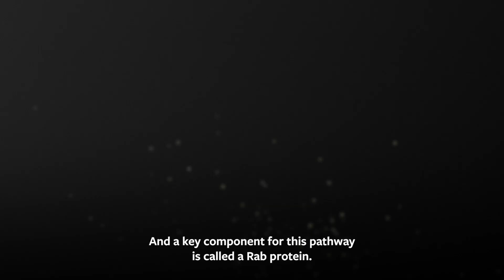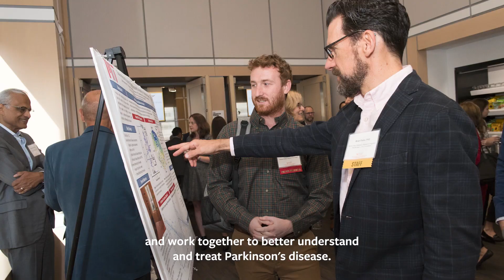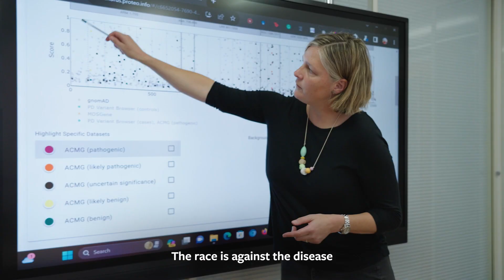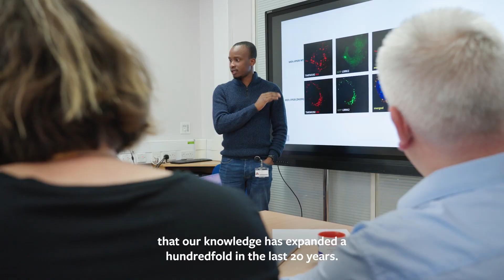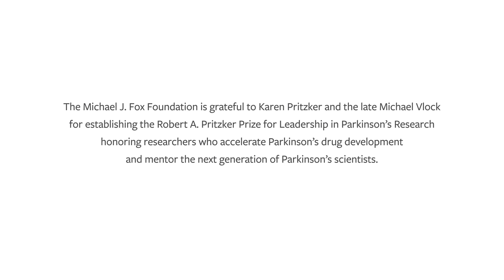Honoring the Winner of The Michael J. Fox Foundation's 2023 Major Research Prize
The Michael J. Fox Foundation for Parkinson’s Research proudly awards the 2023 Robert A. Pritzker Prize for Leadership in Parkinson’s Research to Dario Alessi, PhD, biochemist, director of the Medical Research Council Protein Phosphorylation and Ubiquitylation Unit and professor of signal transduction at the School of Life Sciences, University of Dundee, UK. The prize recognizes scientists who have made it their life's work to speed better treatments for Parkinson's patients and are committed to mentoring the next generation of Parkinson's scientists.

Learn more about the Robert A. Pritzker Prize for Leadership in Parkinson’s Research and past recipients of this research award